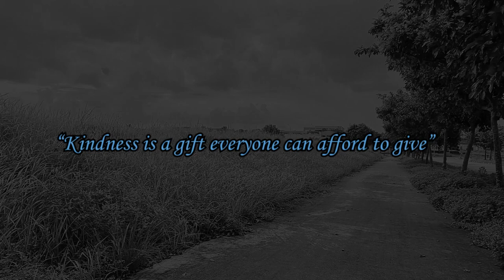ကျော်ကျော်လွင်(Kyaw Kyaw Lwin) - လှည့်ကွက်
Title -လှည့်ကွက်
Vocalist - Kyaw Kyaw Lwin
Composer - Mahn Raymond